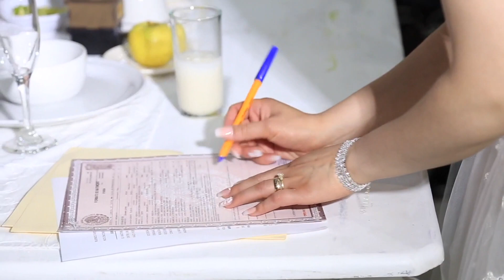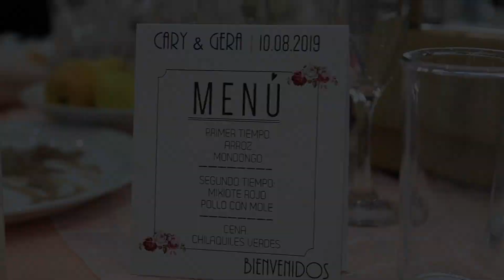Carina y Gerardo Nuestra Boda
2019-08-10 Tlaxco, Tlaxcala